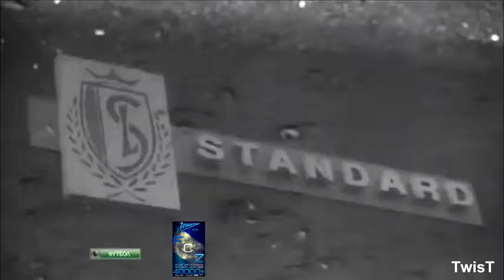History of Witsel ФК «Зенит» FC ZENIT ✔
Подпешись на мой конал :D